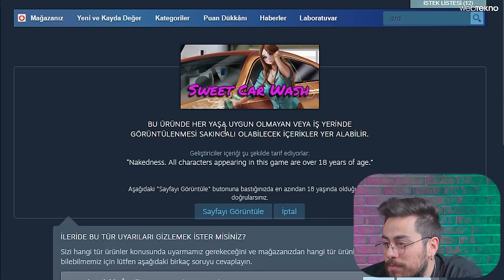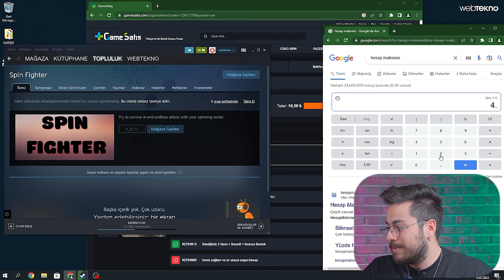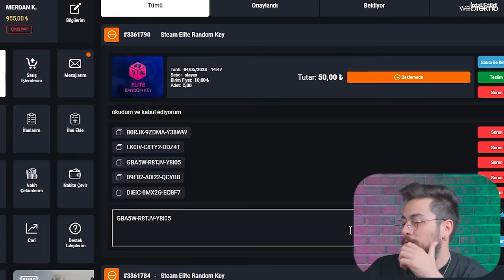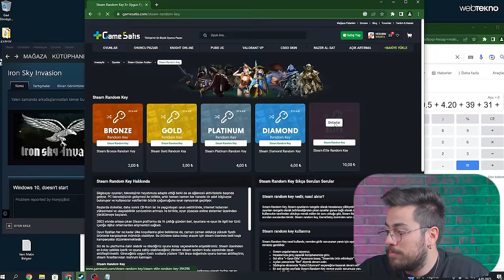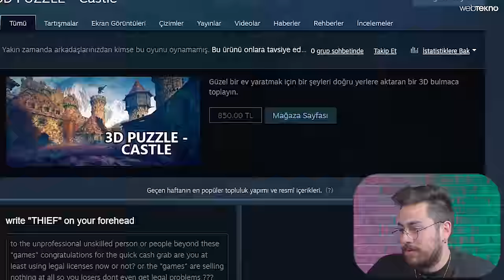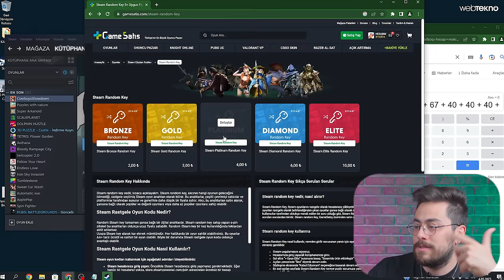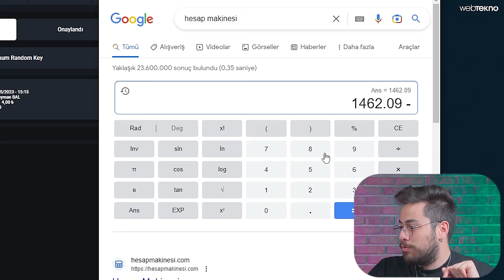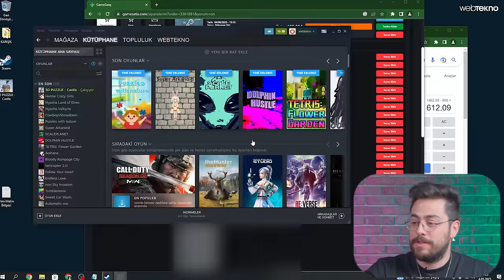Yüzlerce Steam Key Aldık! 4 TL'ye 850 TL'lik Oyun Çıktı!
Uzun süredir Steam'den Random Key satın almamızı istiyordunuz ve şimdi karşınızdayız! İnternetten Steam Key satın aldığımız bu videomuzda 1.025 TL'ye yüzlercesini açıyoruz.

Peki Elden Ring'e ucuza sahip olmayı hayal ederken aldığımız Steam Key'lerin içlerinden neler çıktı? Cevabı videomuzda, herkese iyi seyirler!